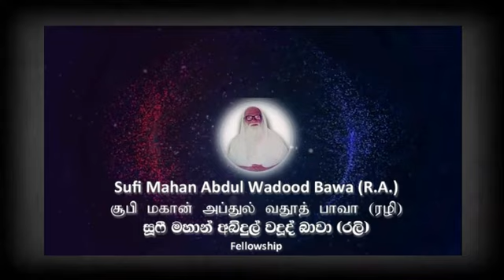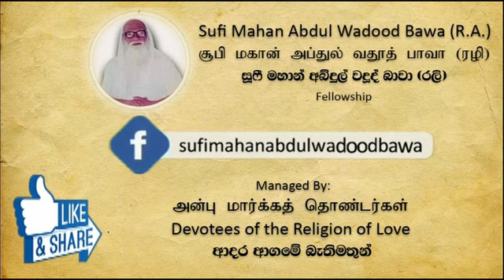Spiritual Bayan by Nagore Abdul Hameed (Paana) Sahib at Aathma Shanthi Illam, Kotiyakumbura in 1993.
அஷ்ஷைகு அஸ்ஸைய்யது அப்துல் ஹமீது பாயிஸி நூரே-திக்ர் ஷத்தாரிய்யதுள் காதிரிய்யா அன் நாகூரி (பானா ஸாஹிப்) அவர்களின் ஆன்மீக பயான் 1993 இல் இலங்கையின் கொட்டியாகும்புரா, ஆத்ம சாந்தி இல்லத்திற்கு விஜயம் செய்தபோது.

Spiritual Bayan by Ash-Shaikh As-Seiyyadh Abdul Hameed Faisi Noor-E-Zikr Shattariyahul Qadriyya An-Nagoori (Paana Sahib) during His visit to Aathma Shanthi Illam, Kotiyakumbura, Sri Lanka in 1993.

අෂ්-ෂෙයිහ් අස්-සෙයියදු අබ්දුල් හමීදු ෆායිසි නූරේ-zසික්ර් ෂත්තාරායතුල් කාදිරියා අන්-නාගූරි (පානා සාහිබ්) විසින් 1993 දී කොටියාකුඹුර ආත්ම ශාන්ති ඉල්ලම් වෙත ඔහුගේ සංචාරය අතරතුර කරන ලද ආධ්‍යාත්මික බයාන්.

Managed by:
அன்பு மார்க்கத் தொண்டர்கள்
Devotees of the Religion of Love
ආදර ආගමේ බැතිමතුන්